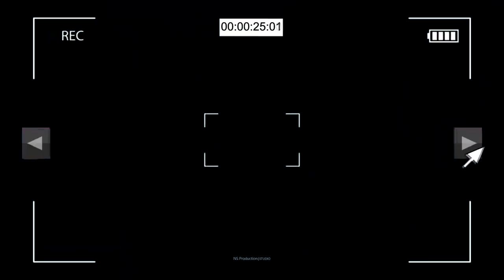Alisa Harutyunyan | Noradzevutyan Hetqerov /Նորաձևության Հետքերով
Noradzevutyan Hetqerov - Alisa Harutyunyan
Նորաձևության Հետքերով (Հաղորդում)
Alisa Harutyunyan Designer-Fashion
Make up: LuCy
The hostess: Lusy Hovhannisyan/Լուսինե Հովհաննիսյան
Writer: Lusy Hovhannisyan